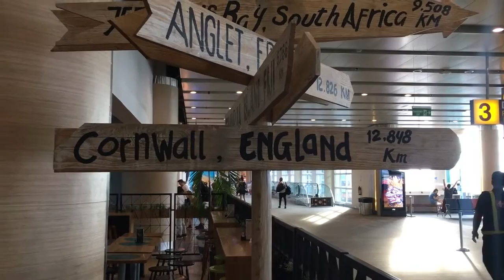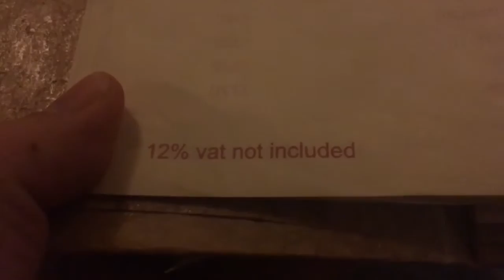Przylot na Filipiny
Bardzo męczący dzień w podróży, pierwsze chwile na Filipinach